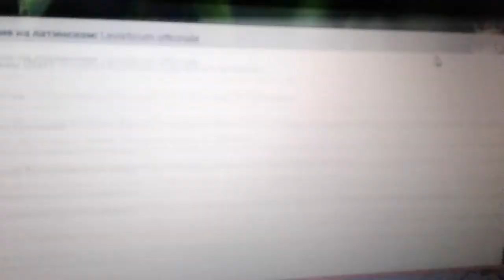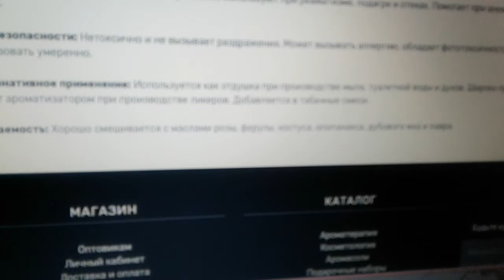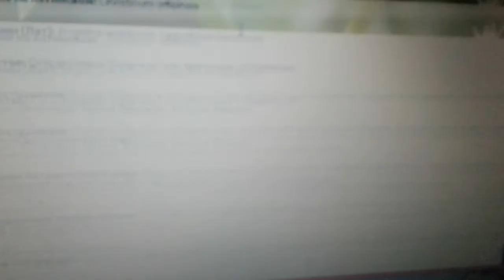Масло любистика: польза и вред.